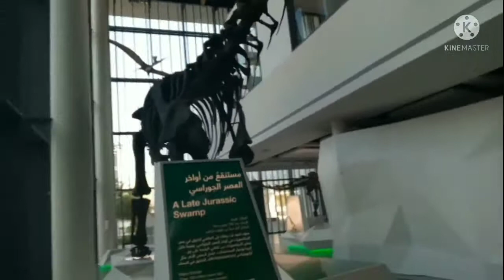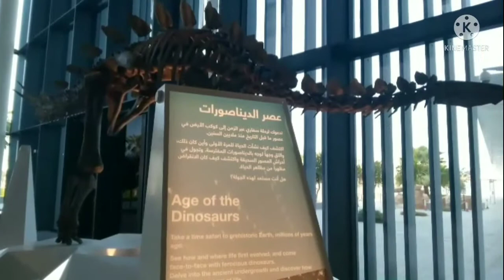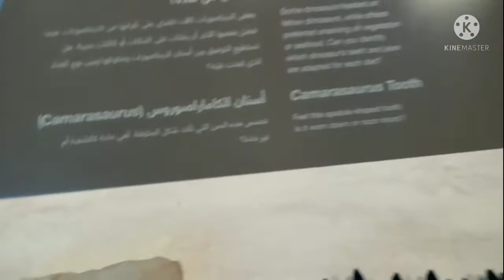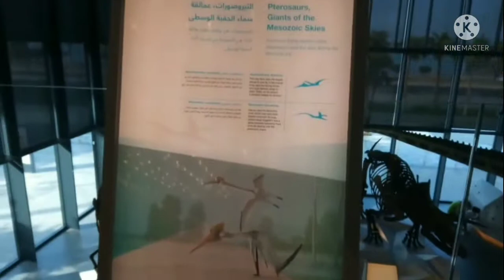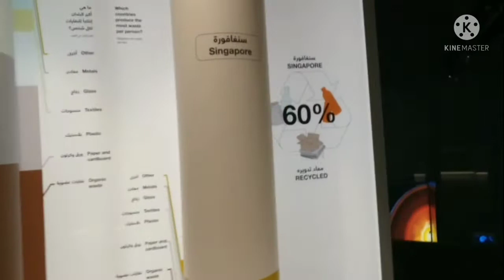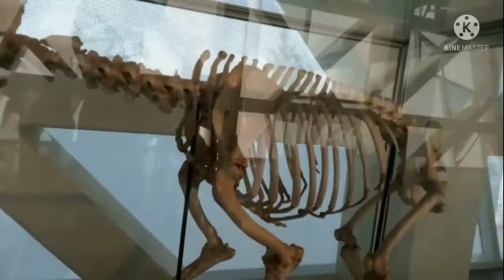Dinosaur Museum Sheikh Abdullah Al-Salem Cultural Centre 2021 شيخ عبدالله السالم الثقافي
The Sheikh Abdullah Al-Salem Cultural Centre (Arabic: مركز الشيخ عبدالله السالم الثقافي‎) is a cultural complex located in Kuwait City, Kuwait owned by the Amiri Diwan. It consists of six main components; The Natural History Museum, Science Museum, Space Museum, Arabic Islamic Science Museum, Fine Arts Centre and the external spaces known as the Public Realm. The Sheikh Abdullah Al-Salem Cultural Centre is a 18-hectare site making it the world's largest museum complex.[1] The Sheikh Abdullah Al-Salem Cultural Centre was inaugurated in early 2018, it was the world's largest single-delivery museum project.[2][3][4][1]